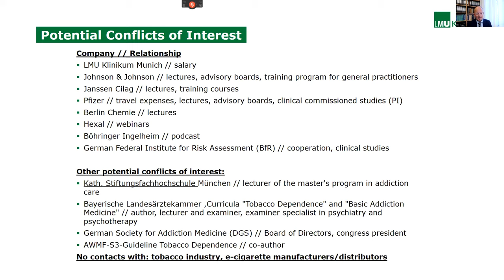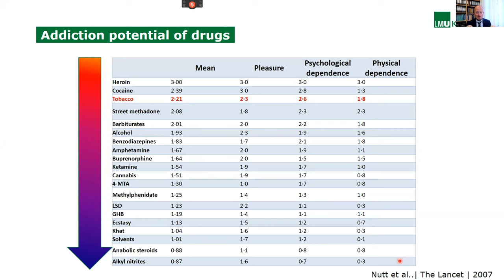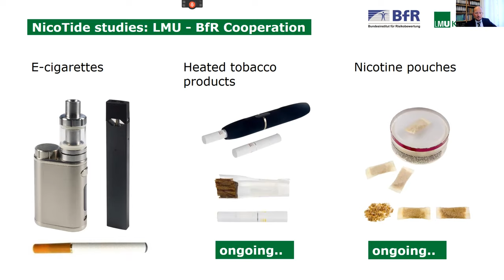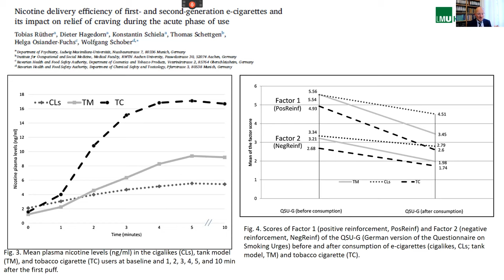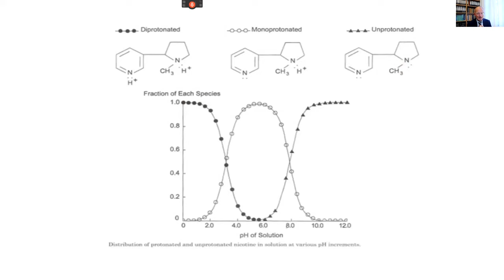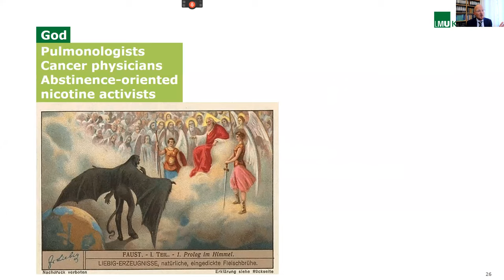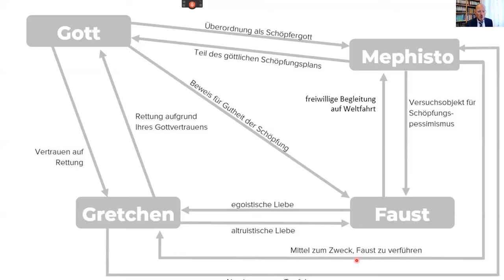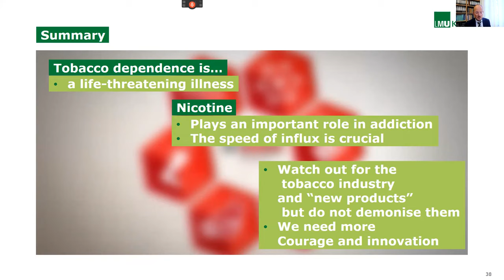Nicotine dependence potential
PD Dr. med. Tobias Rüther (Specialist in psychiatry and psychotherapy, addiction medicine specialist) lectures on the nicotine dependence potential.

The 2nd Arud symposium on harm reduction with  e-cigarettes focuses on the potential harms of nicotine  and e-cigarettes as well as on the questions of sensible market regulation of these products. Both the consequences of tobacco addiction and the initiation of tobacco consumption by young people are  highly relevant public health topics.

The currently ongoing discussions show that the concerns of youth protectionand the need for a target-open  therapy for tobacco addiction are not naturally compatible with each other.

The symposium is intended to contribute to the knowledge of the current scientific evidence for both concerns and, based on this, to discuss possible solutions that do justice to both concerns.